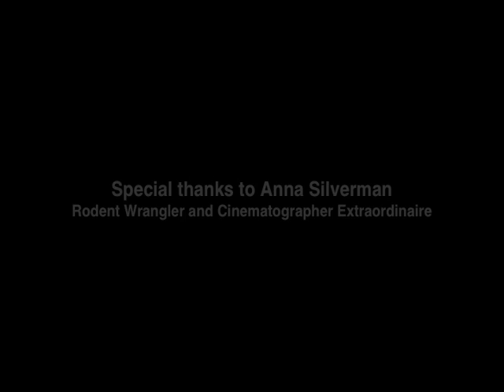Harvey the Wonder Rodent vs. T-Rex: An Epic Action Adventure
A heart-pounding drama! Watch the world's toughest guinea pig battle it out with a plastic dinosaur!